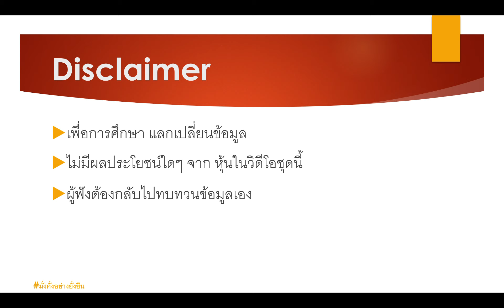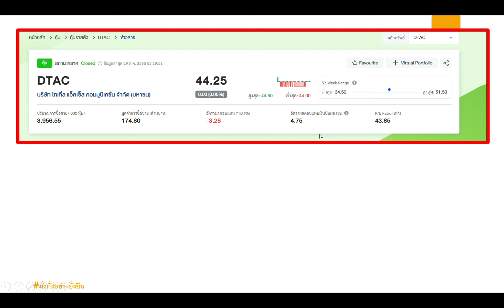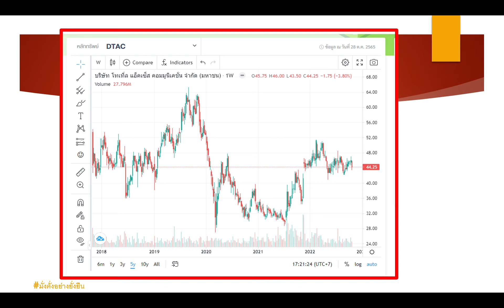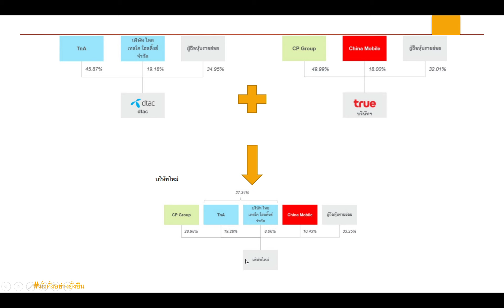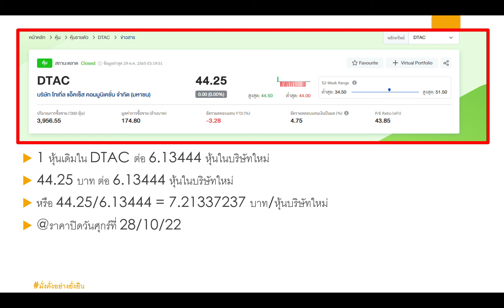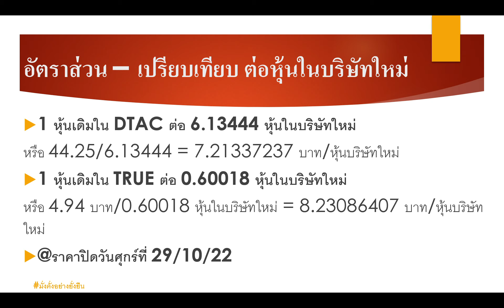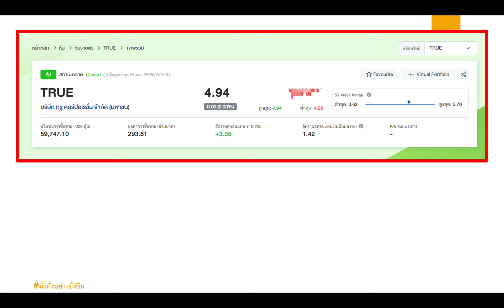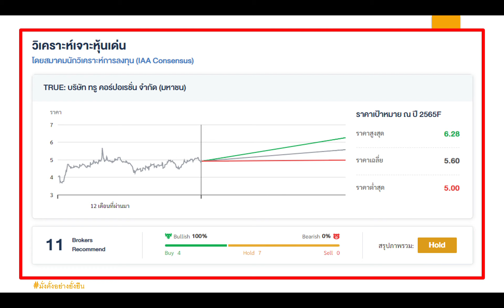EP109: ก่อนควบรวม มาดู หุ้น DTAC และ TRUE ซื้อตัวไหนคุ้มกว่ากัน?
ยังไม่ประกาศแน่ชัด ว่าจะควบรวมกันวันไหน เนื่องจาก ตารางเวลาที่ตั้งไว้ delay

แต่ลองมาดูรายละเอียดกัน ว่าซื้อตัวไหน คุ้มกว่ากัน ระหว่าง DTAC หรือ TRUE

หมายเหตุ:

- เพื่อการศึกษา แลกเปลี่ยนข้อมูล
- ไม่มีผลประโยชน์ใดๆ จาก หุ้นในวิดีโอชุดนี้
- ผู้ฟังต้องกลับไปทบทวนข้อมูลเอง

ขอบคุณข้อมูลดีๆ จาก ครับ